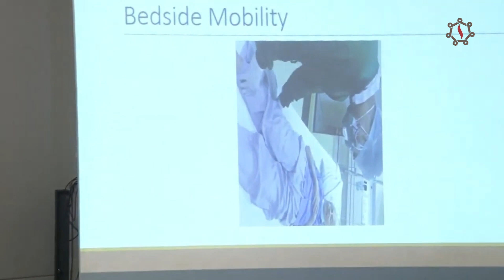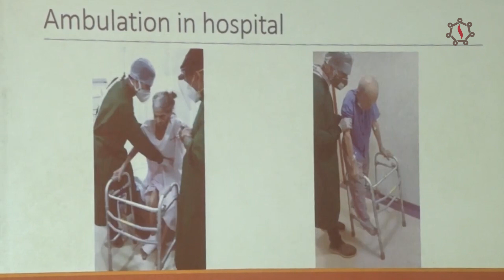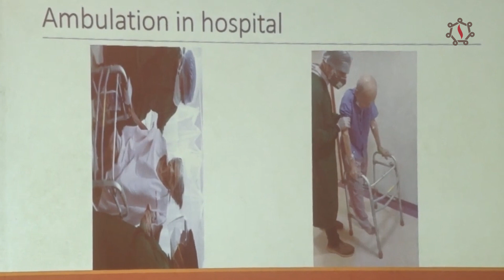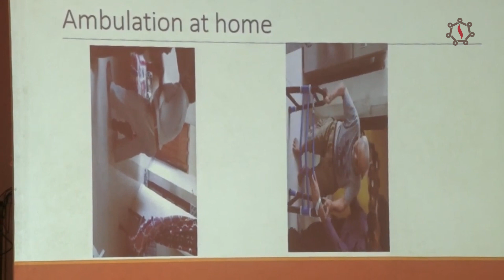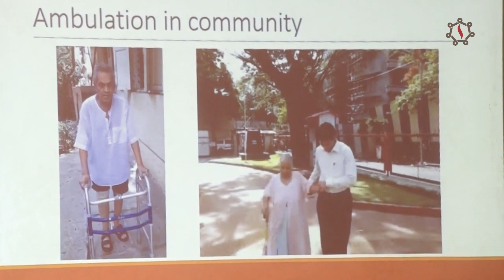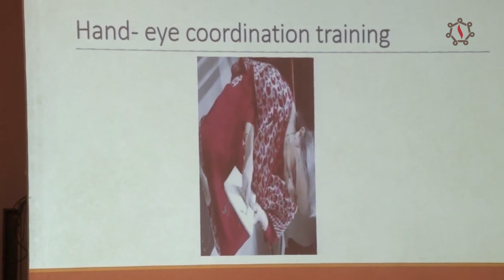Rehabilitation Therapy for Elderly | Dr.Juilee Ulhas Mantri